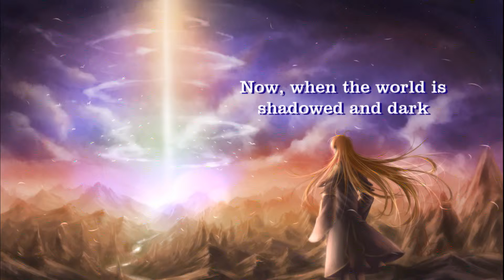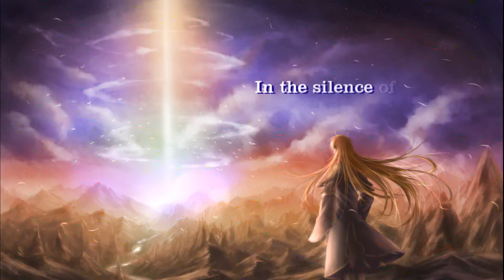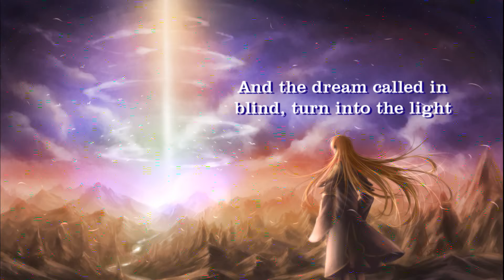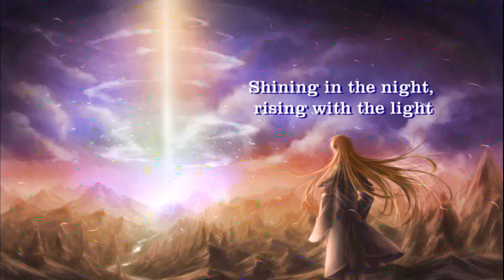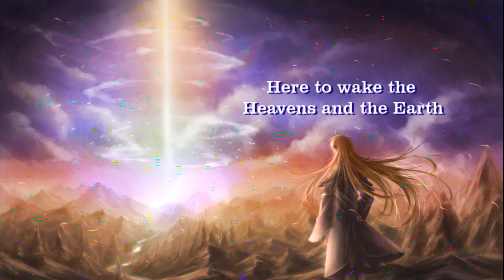Nightcore - Awakening {W/ Lyrics}